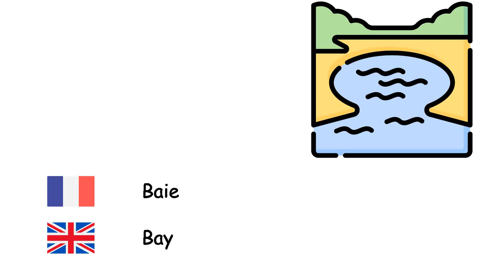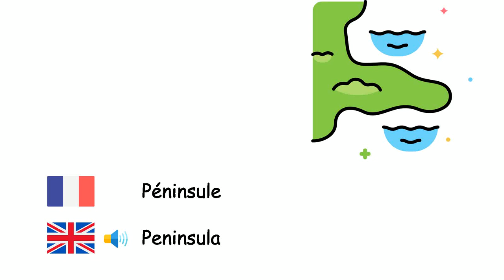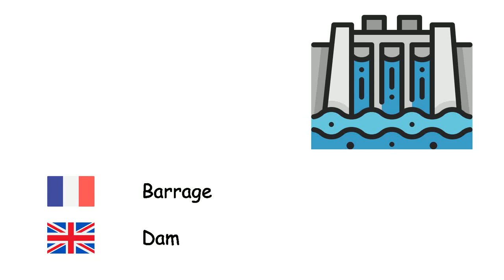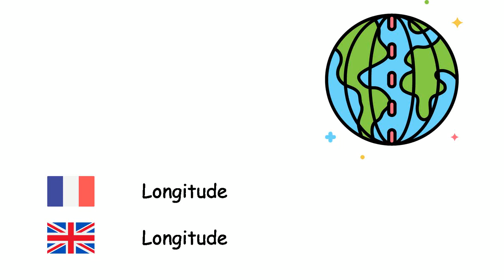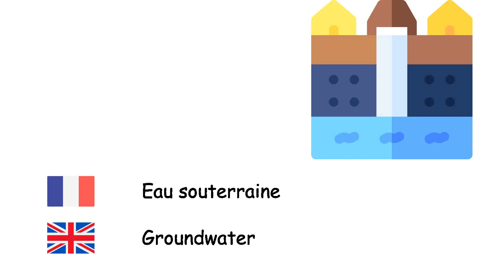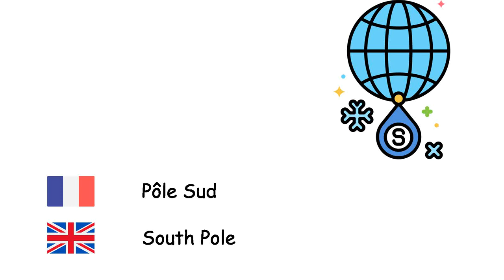Géographie (Anglais) (fr-en)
Fone TV
fr-en-13
Geography (English language)
Île - Island
Baie - Bay
Cap - Cape
Détroit - Strait
Canal - Canal
Marais - Marsh
Atoll - Atoll
Dune - Dune
Plaine - Plain
Grotte - Cave
Chute d'eau - Waterfall
Gorge - Canyon
Péninsule - Peninsula
Plateau - Plateau
Vallée - Valley
Montagne - Mountain
Lac - Lake
Mer - Sea
Océan - Ocean
Désert - Desert
Barrage - Dam
Rempart montagneux - Cliff
Volcan - Volcano
Oasis - Oasis
Lagune - Lagoon
Séisme - Earthquake
Tsunami - Tsunami
Marée - Tide
Érosion - Erosion
Climat - Climate
Tectonique des plaques - Plate tectonics
Latitude - Latitude
Longitude - Longitude
Boussole - Compass
Continent - Continent
Horizon - Horizon
Lave - Lava
Magma - Magma
Carte géographique - Map
Équateur terrestre - Equator
Sécheresse - Drought
Agriculture - Agriculture
Iceberg - Iceberg
Inondation - Flood
Eau souterraine - Groundwater
Atmosphère planétaire - Atmosphere
Sol - Soil
Tropique - Tropics
Pôle Nord - North Pole
Pôle Sud - South Pole
Pétrole - Petroleum
Gaz naturel - Natural gas